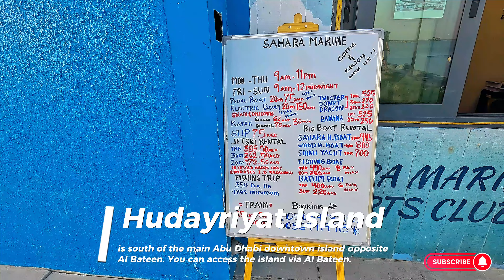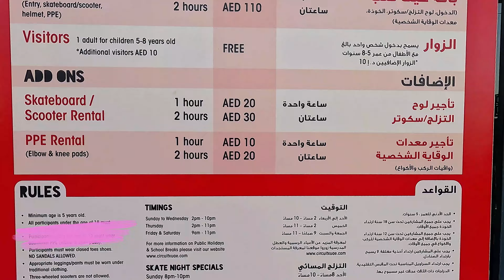Al Hudayriyat Island, Free Public Beach, Abu Dhabi Family Destination, Walking Tour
Hudayriat Beach is a beautiful public beach located on Hudayriat Island, which is just a short drive from Abu Dhabi city center. The beach is one of the newest additions to Abu Dhabi's beach destinations and offers a wide range of facilities and activities for visitors of all ages.

The beach is open to the public from 7:00 a.m. to sunset, seven days a week. Visitors can enjoy swimming in the clear turquoise waters, relaxing on the soft white sand, and taking part in various water sports and activities, such as kayaking, stand-up paddleboarding, and beach volleyball.

Hudayriat Beach also features several cafes, restaurants, and supermarkets, making it a great place to spend the day with friends and family. The beach is designed with all the necessary amenities, such as shower areas, changing rooms, and restrooms.

The beach is popular among families and is especially enjoyable for children, with a dedicated play area and a splash park. There are also lifeguards on duty at all times to ensure visitors' safety.

Overall, Hudayriat Beach is a perfect destination for a relaxing day out with its beautiful scenery, fun activities, and plenty of dining options.@theworldofhide
समुद्र तट